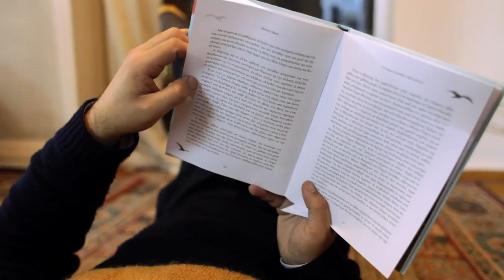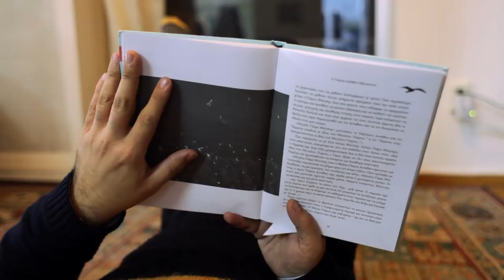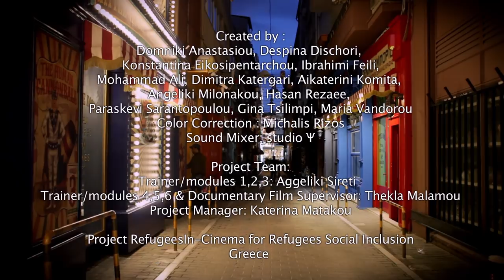Nasrouddin RefugeesIN Greece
Nasruddin comes from Afghanistan. He came to Greece in October 2007 and in May 2016 he was recognised as a refugee. Today he works as an interpreter in Athens while studying at the College. In addition, he is the head of PR at Solomon, a magazine created by young people to promote multiculturalism in Greek society.